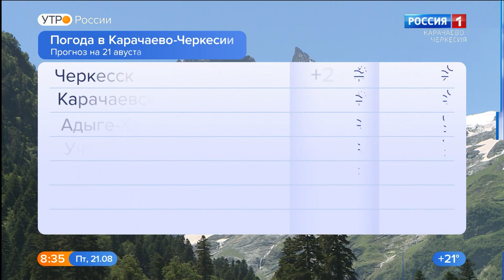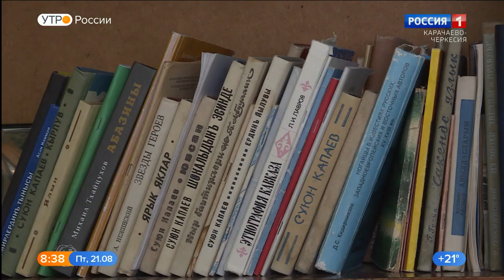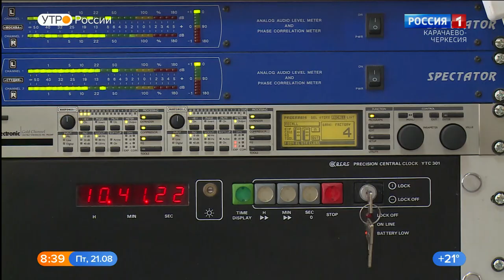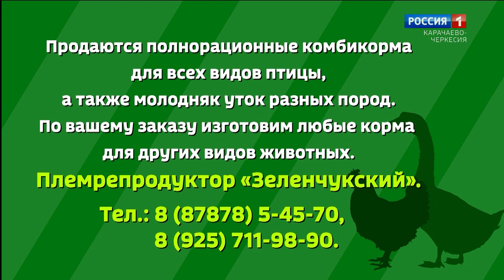Утро России. Карачаево-Черкесия 21.08.2020